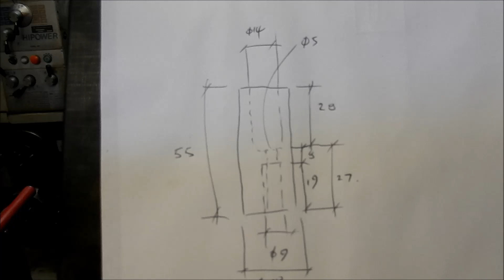Bandsaw Motor Replacement Part 1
The motor on my Chinese Bandsaw went up in flames when the blade jammed.  A like for like replacement from the supplier was far to expensive so I purchased a new motor at half the price from e-bay but had to make a number of modifications to make it work